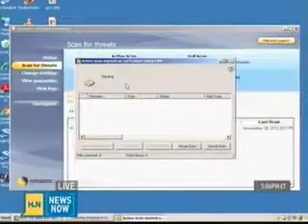Your Password was Compromised - Now What?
Originally published on Dec 30, 2013

Trustwave researchers discover a Pony malware attack that compromises millions of usernames and passwords for popular social media websites. CNN's Headline News explains what users should do to protect their credentials from these kinds of attacks in the future.